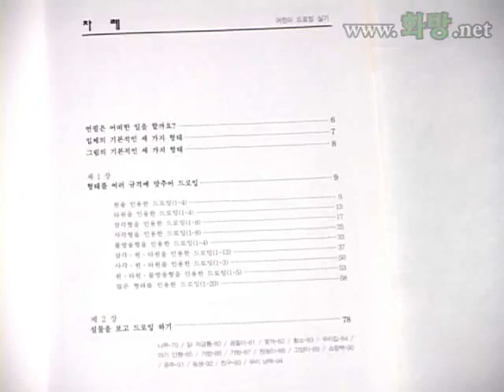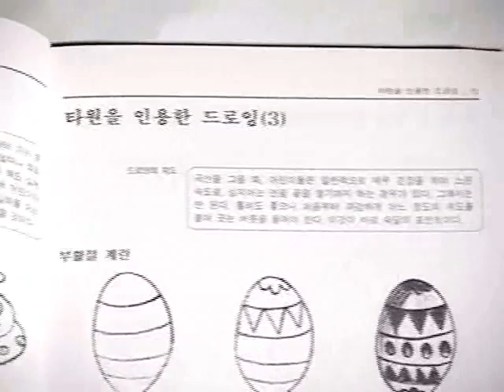[화방넷] 어린이 드로잉 실기